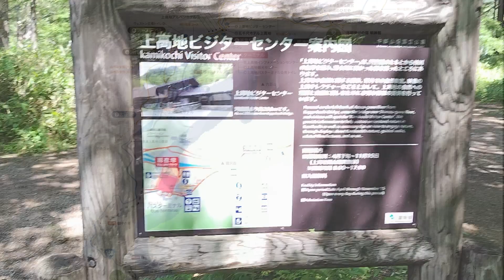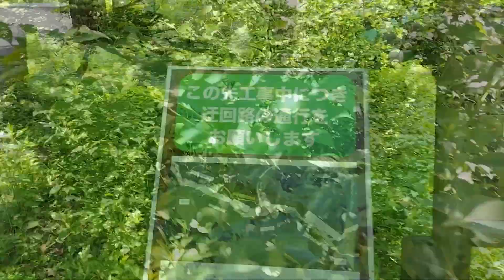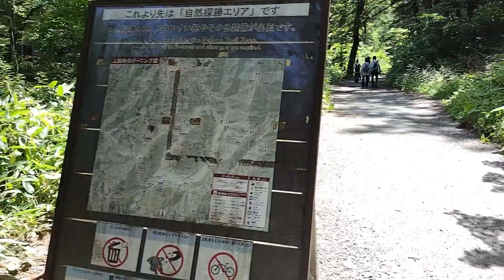住み込み de 湯治旅 25−9 上高地散策 梓川左岸コース 河童橋~明神橋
25-8  の続きになります(*- -)(*_ _)。

何年振りかの上高地、とても楽しみにしておりました♫
まずは梓川左岸道を河童橋から明神橋まで散策いたしました(*^^*)
途中、おサルさんの親子に出会い、ほんわかさせていただきました♬

河童橋から明神橋まで、梓川左岸道で約50分の散策でした(*´▽｀*)